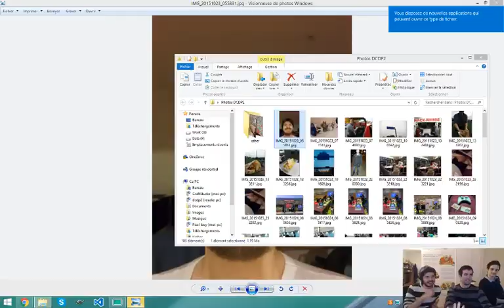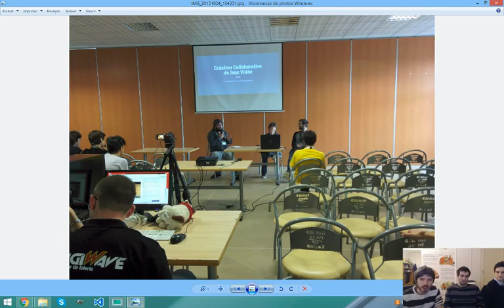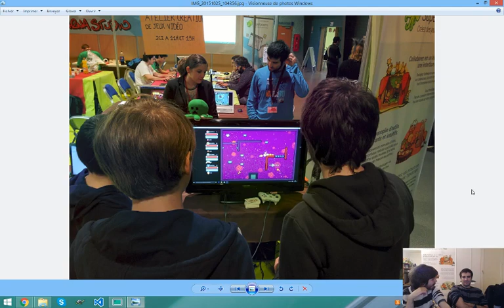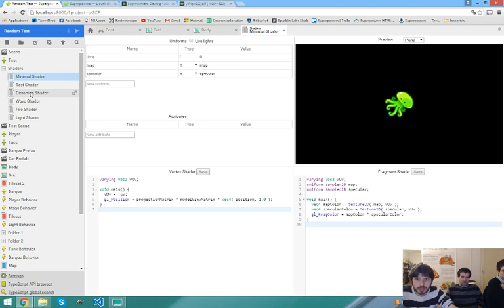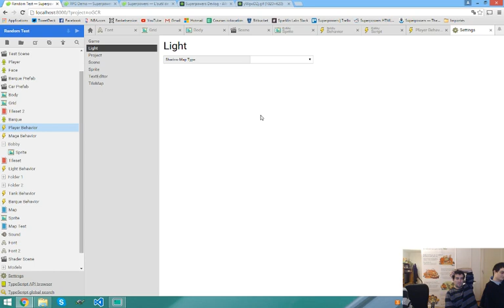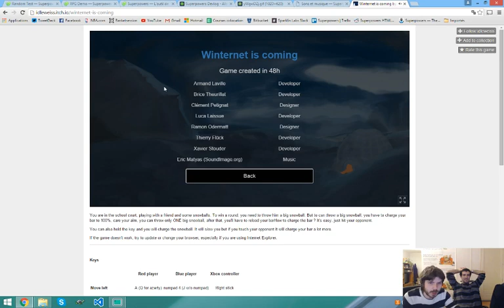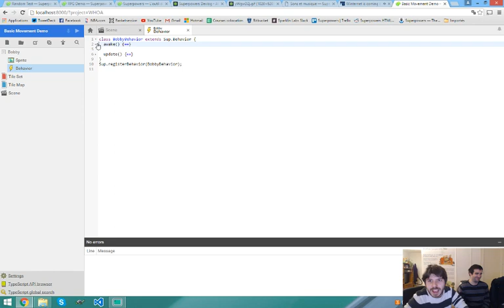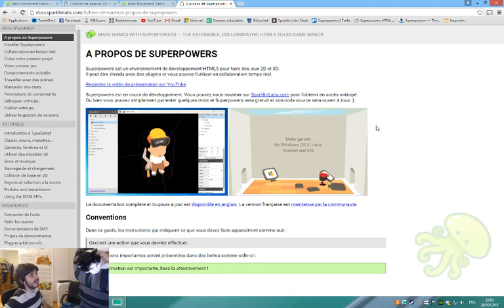[FR] Le P'tit Déj du 30/10/2015 - Superpowers v0.14 et atelier pour débutants !